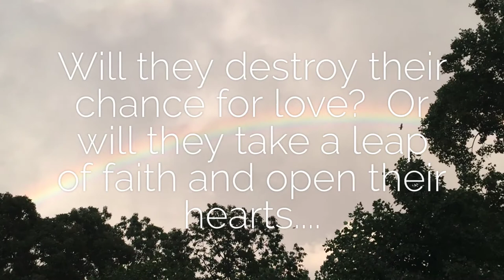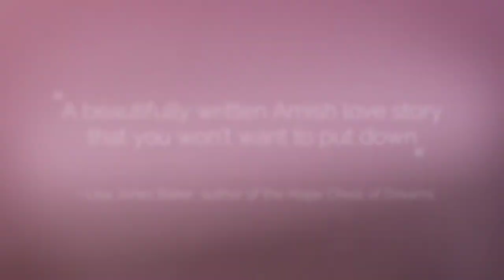WHERE THE HEART TAKES YOU book trailer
Completed edition